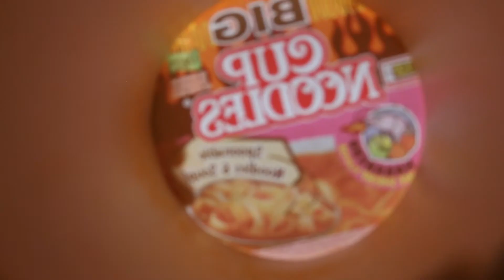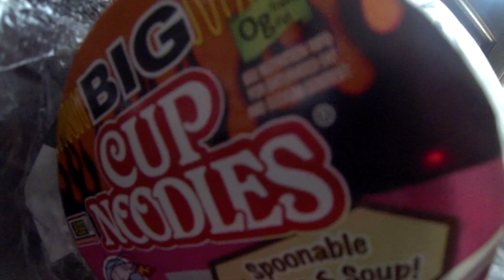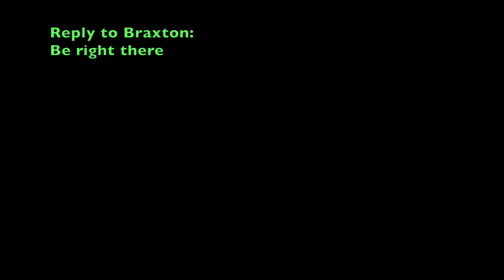Fly (short film)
This film was made for the Trop Jr. film festival under the theme "fly". Unfortunately, it did not make the top 15 finalists. Nevertheless, here it is! We hope you enjoy it!